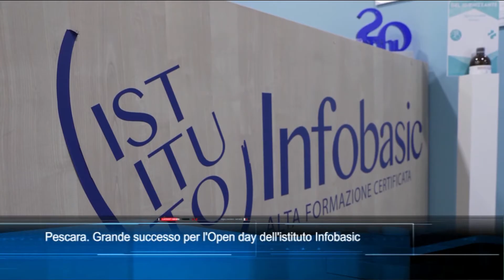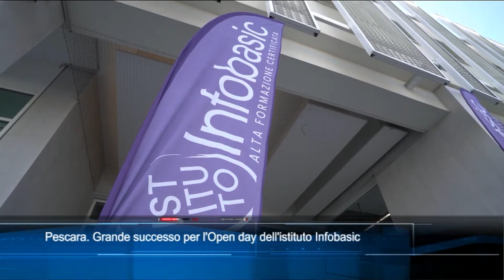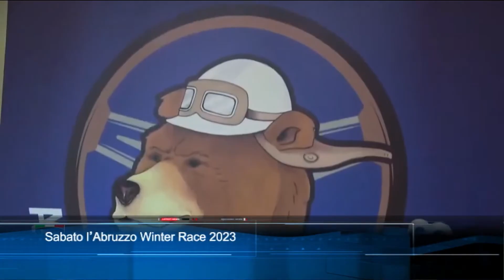TgSei Edizione delle 14 Martedì 21 febbraio 2023